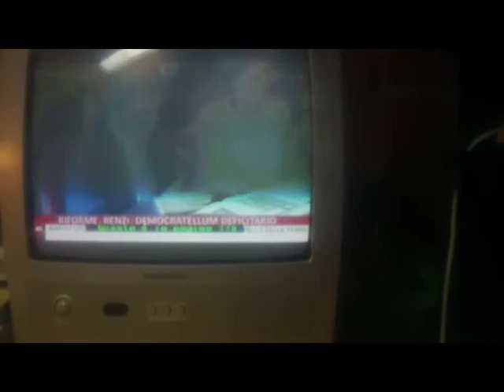June25,2014 Peculiar Incontro [by Sergio Conegliano]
June 25, 2014 Peculiar incontro [by Sergio Conegliano]